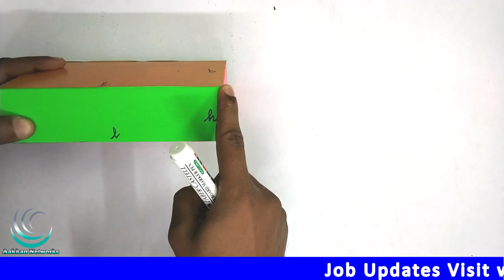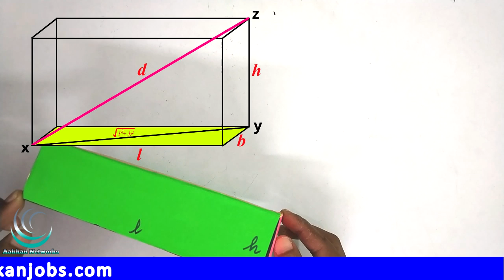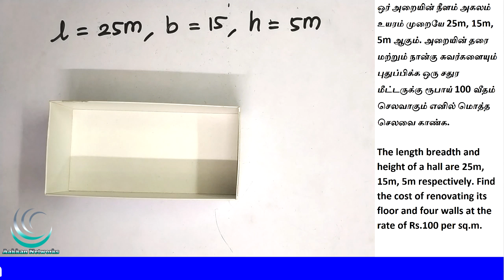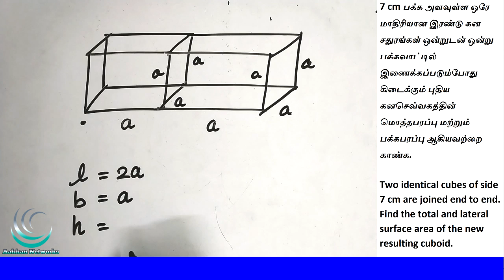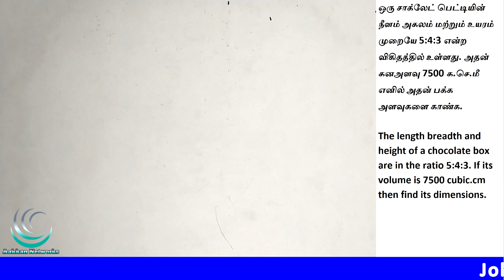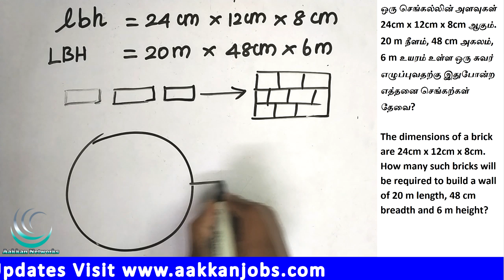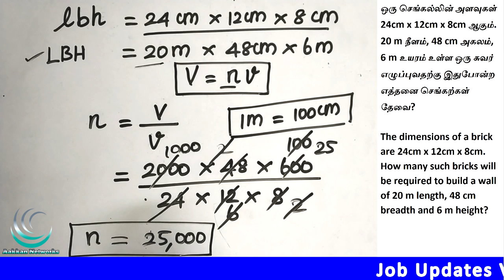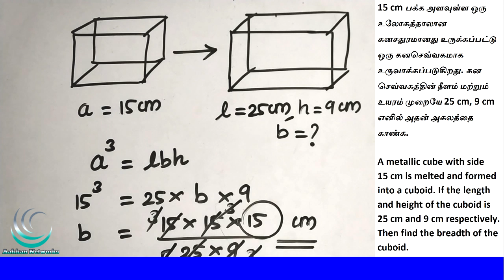CUBOID (கனசெவ்வகம்) | Mensuration in Tamil | APTITUDE | TNPSC | Volume of Cuboid | Maths Shortcut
This video about CUBOID (கனசெவ்வகம்) | Mensuration in Tamil | APTITUDE & REASONING IN TAMIL | TNPSC, SSC, IBPS, RRB